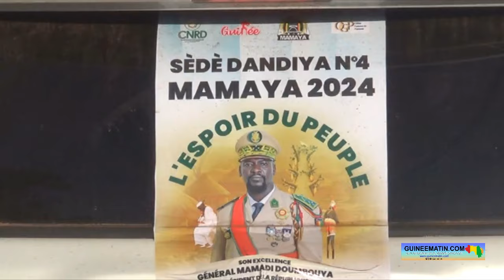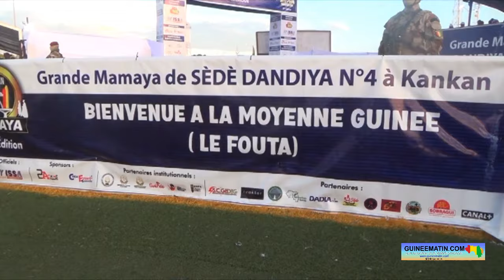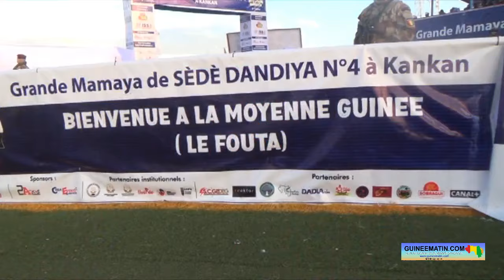🔴Mamaya2024 à Kankan: voici le discours du parrain et président de Haali Poular, Elhadj Alsény Barry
🎥 intégral